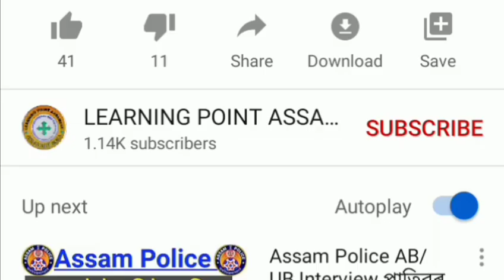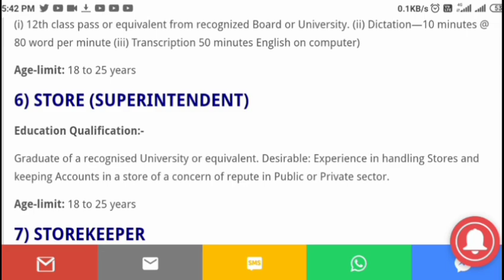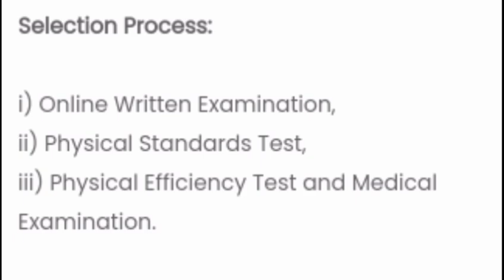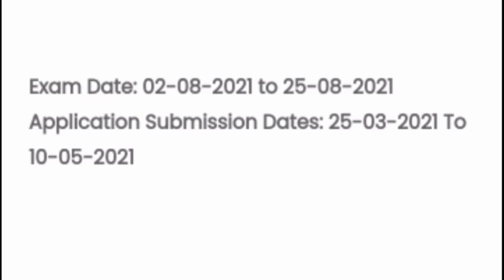Police Constable Recruitment 2021//Latest Government Job Recruitment 2021//ssc gd constable 2021